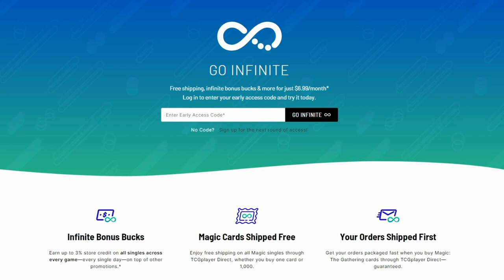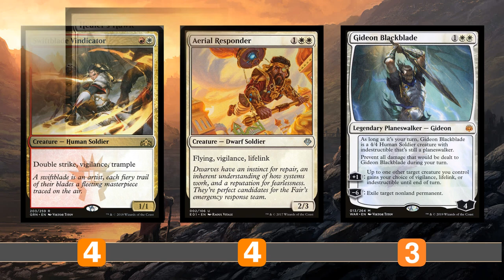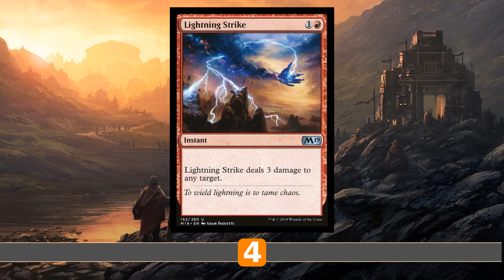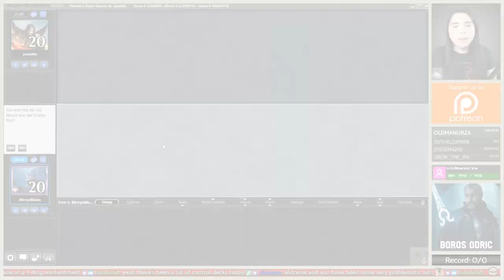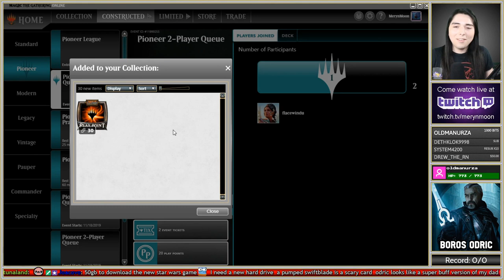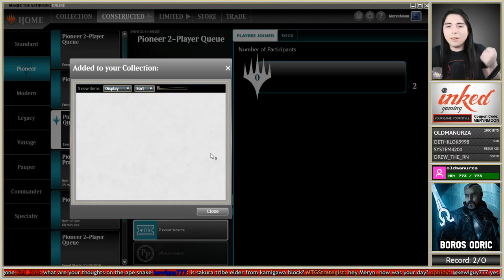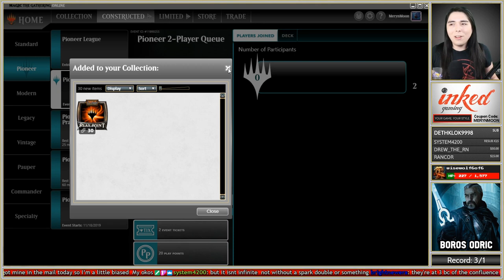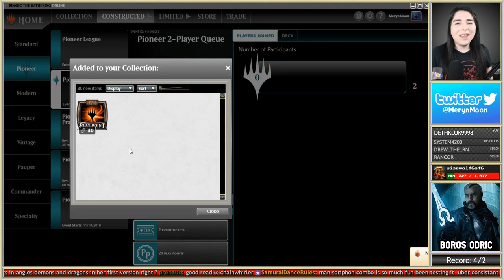【 Pioneer 】 🔥👊 BOROS ODRIC AGGRO 👊🔥 【 MTG Gameplay 】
(Use code MerynMTG)

Enjoying the content? Consider following on Twitter